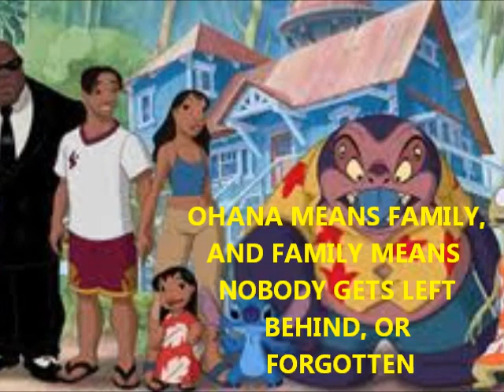The old disney shows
this is all the great old disney channel shows that they need to bring back